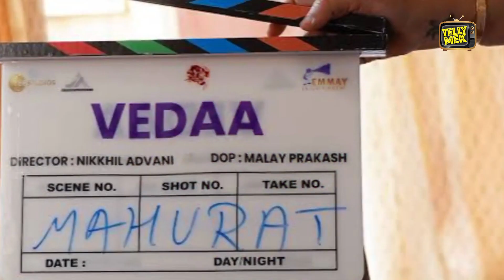Vedaa Teaser Reaction -सिस्टम के खिलाफ लड़तीं Sharvari Wagh का हथियार बने John Abraham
Telly MEK is your one stop destination for all the insights into the Television and OTT Industry. We brings you all the daily updates on the Indian Television Shows like The Kapil Sharma Show, Sharktank India ,Dharampatni , Udaariyaan, Masterchef India and many more..